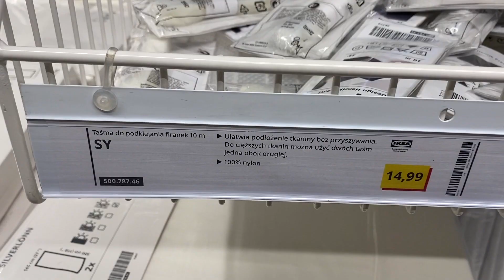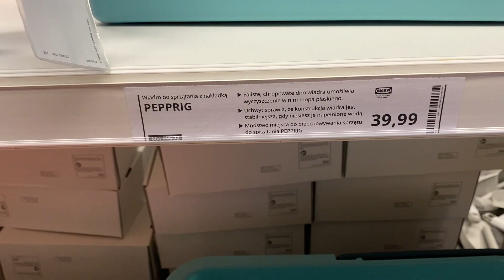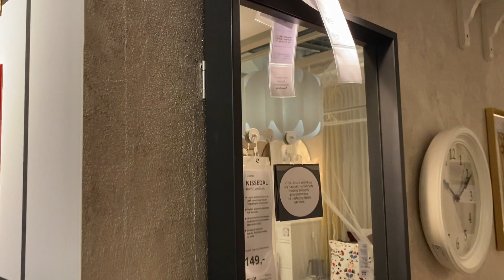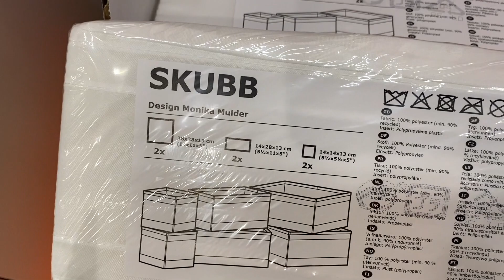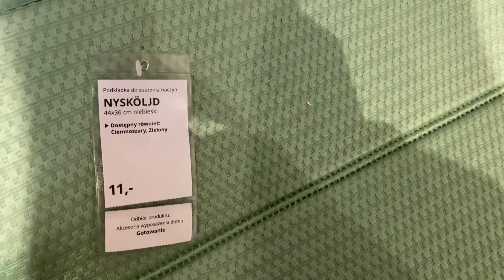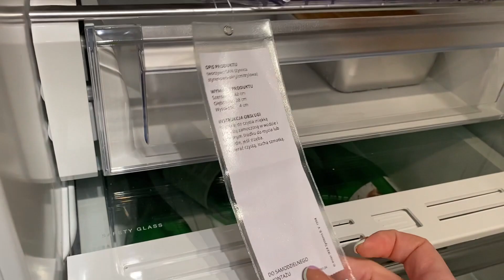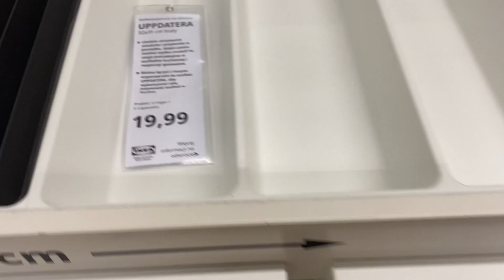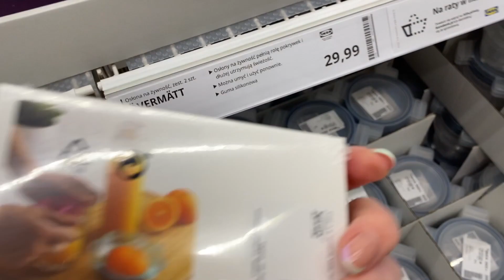ORGANIZACJA SZAFY / TOP GADŻETY DO KUCHNI, KTÓRE WARTO ZNAĆ! zakupy live w IKEA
Tu mój insta: @shinysyl
Pamiętajcie, że zawsze odpisuje na komentarze, więc śmiało pytajcie jeśli coś Was interesuje. :)